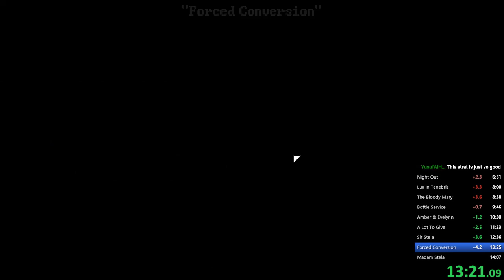DEADBOLT Any% Speedrun in 24:52 (World Record)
Still room for improvement, but I'm proud to have hit sub 25